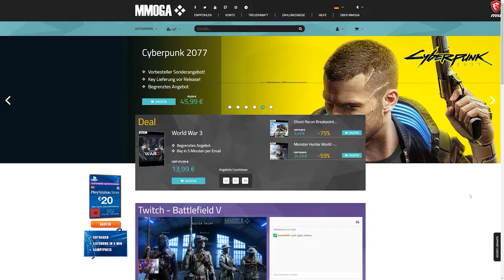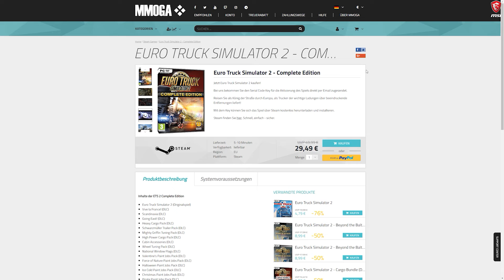Mein Partner MMOGA - Unterstützung - Community